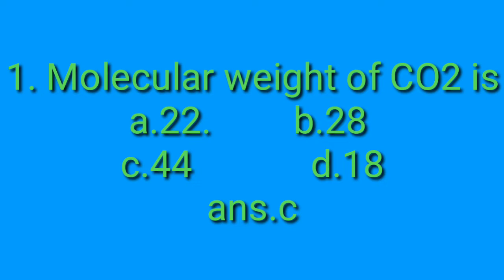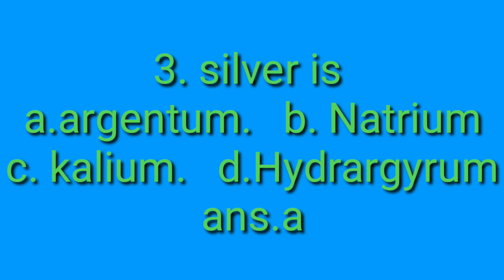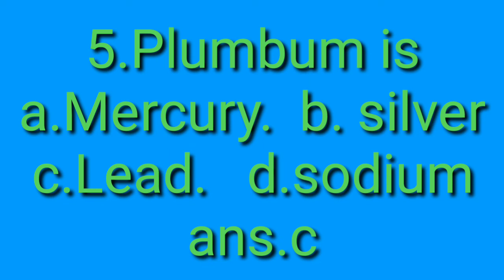CTEVT ENTRANCE PREPARATION 2077 BY TECHNICAL S.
*Ctevt entrance preparation online, Ctevt entrance model questions, Ctevt entrance questions chemistry, Ctevt result, Ctevt notice ha entrance preparation, nursing
* Ctevt entrance kasri pass garne,
* Full scholarship ma naam KASARI nikalne